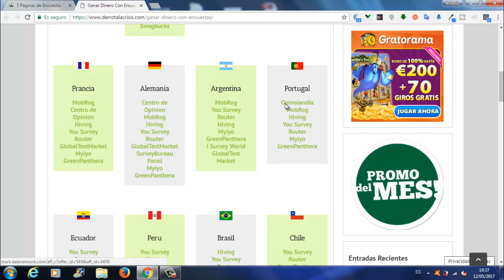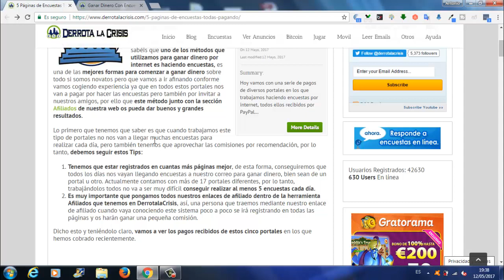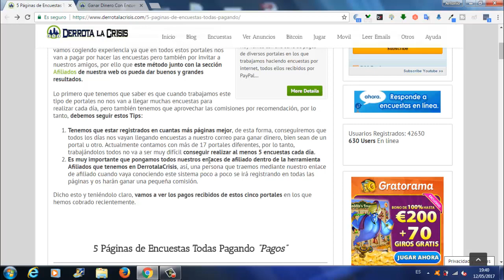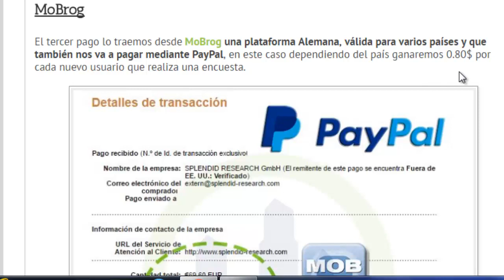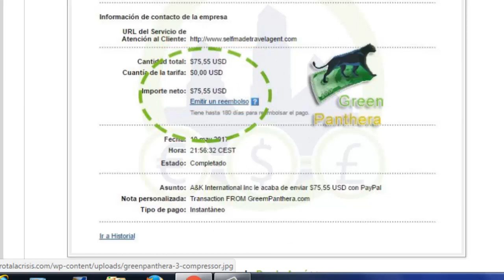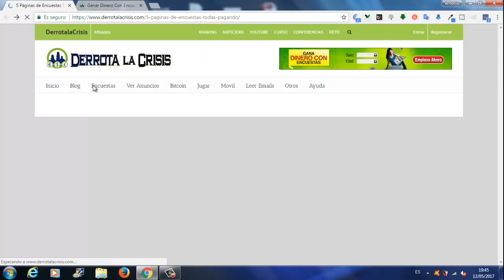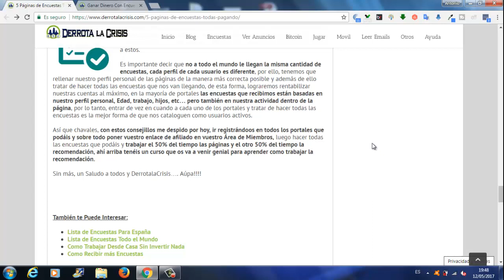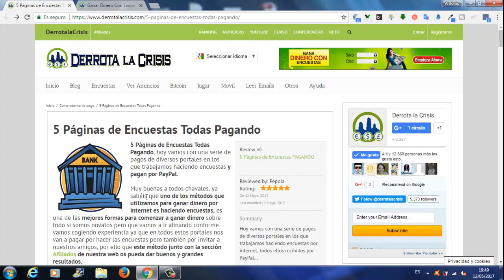5 Pagos de Paginas de Ganar Dinero Gratis Rellenando Encuestas y Mejores Consejos |Derrota la Crisis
5 Pagos de Paginas de Ganar Dinero Gratis Rellenando Encuestas y Mejores Consejos |Derrota la Crisis
Hola amigos, en el vídeo de hoy os enseño 5 Pagos que ha recibido DerrotalaCrisis. Esos Pagos son de Paginas de GanarDinero Gratis Rellenando Encuestas. Las Paginas de las que os hablo son

Myiyo: Un portal valido para TODO EL MUNDO que nos paga mediante Paypal y vamos a Ganar 0,50$ por cada invitado que realizamos.

Hiving: es un portal valido para TODO EL MUNDO que también nos paga mediante el procesador Paypal y vamos a Ganar 500 puntos por cada invitado nuevo que conseguimos.

Mobrog: es una plataforma Alemana, valida para varios países y que también nos va a pagar mediante Paypal. En este caso dependiendo del país vamos a Ganar 0,80$ por cada nuevo usuario que realiza una Encuesta.

GreenPanthera: es un portal valida para Gran parte del Mundo, donde vamos acceder a decenas de Encuestas semanales y nos paga mediante Paypal.

WeAreTesters: es un portal valido únicamente para España y que nos paga también mediante Paypal.

Como veis, todos los pagos tienen una cosa en común y es que pagan todos mediante el Procesador que a muchos de ustedes les encanta que no es otro que Paypal.

Aparte de estos Pagos, DerrotalaCrisis os da algunos consejos, asín que, os aconsejo que veáis el vídeo y el post que os dejo debajo del vídeo.